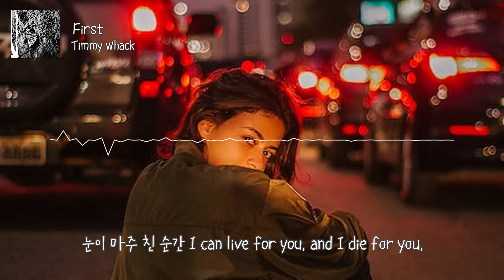[Lyric] Timmy Whack - First / Official Lyric video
Timmy Whack 첫 싱글 [First]

첫 눈에 반한 그녀도 나와 같은 마음이길 바라며 고백하는 노래.

Timmy Whack의 첫 싱글 [First],
우연히 알게 된 그녀에게 반해 전전긍긍 하다가, 결국에는 그녀도 눈치 채고 같은 마음이길 바라며 간절한 마음을 전한다.

Mixed & Mastered by 장태인 at SEOUL ARCHIVE @plus82wave
Artwork by Timmy Whack